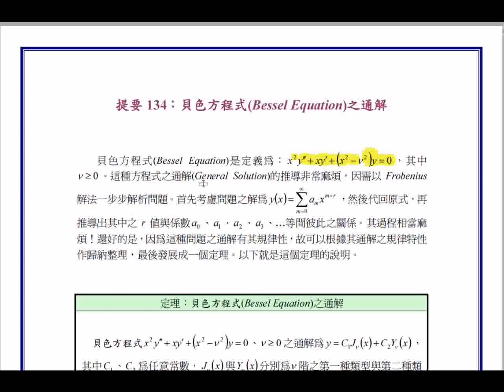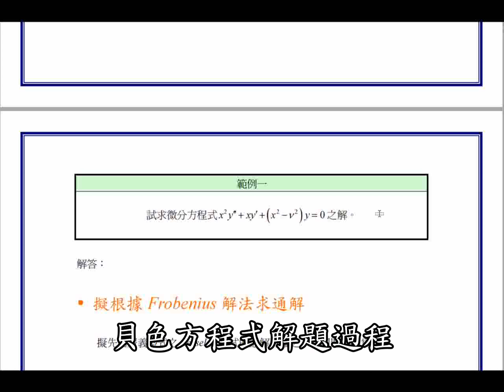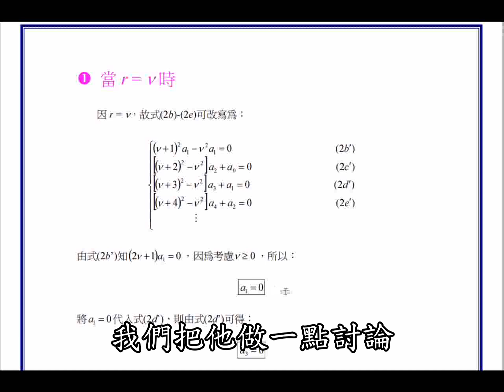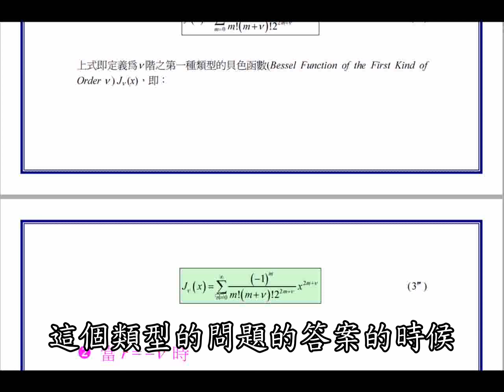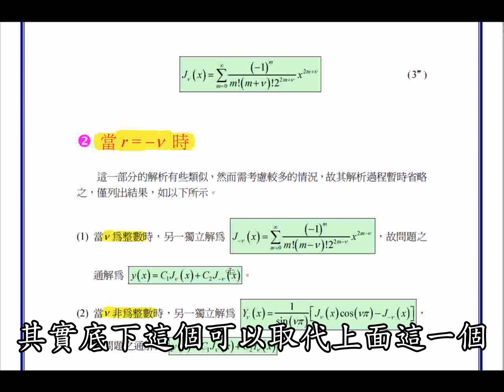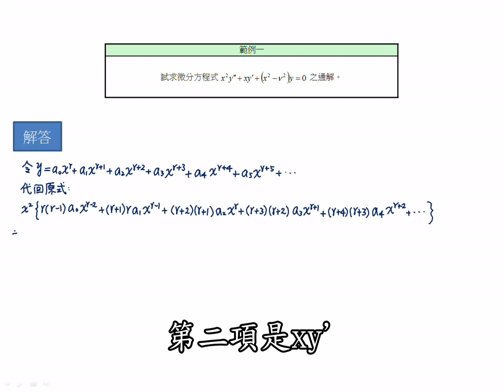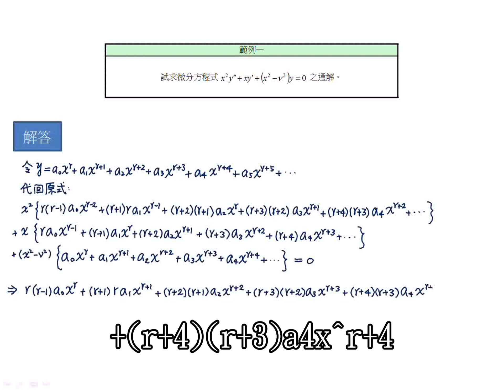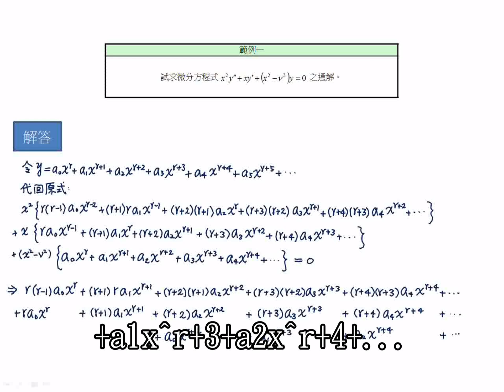【教學影片】提要134a：貝色方程式(Bessel Equation)之通解▕ 授課教師：中華大學土木系特聘教授呂志宗老師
貝色方程式(Bessel Equation)之通解(General Solution)的推導非常麻煩，因需以 Frobenius解法一步步解析問題。